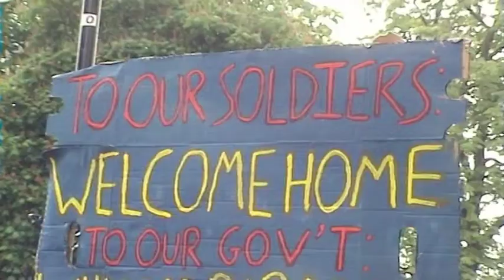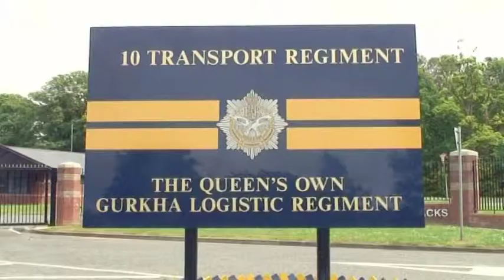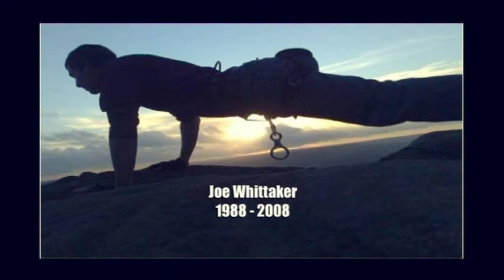Armed and Ready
A documentary looking at the emotional effects of going to war from different people's perspectives. Produced, filmed and edited by Mike Carter, Chris Bird and Matt Cotton.